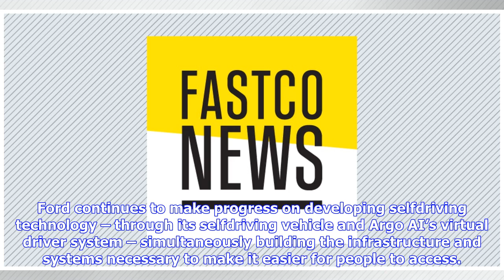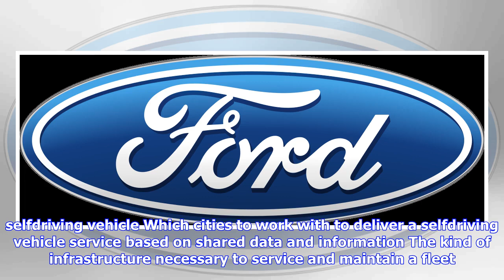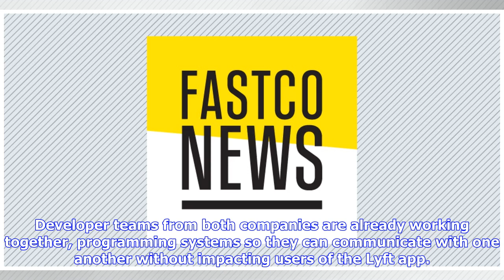Breaking News | Ford and lyft team up to take self-driving cars mainstream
Ford and lyft team up to take self-driving cars mainstream

Ford has announced a new partnership with Lyft, a transportation networking company, in a significan...